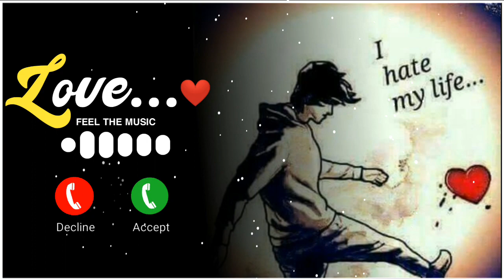Best Old hindi Instrumental ringtone Bollywood 90s Ringtone Bole jo koyal song download exporte